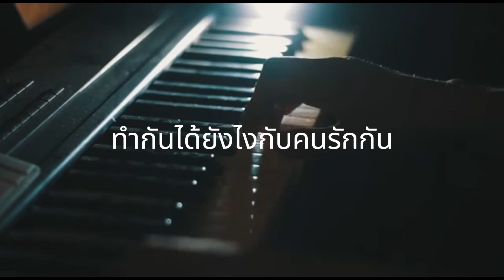ไกด์เพลงเพื่อขาย "ถ้าเธอเป็นฉัน" - Jack Music Studio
ไกด์เพลงเพื่อขาย ติดต่อ

ไม่เป็นฉัน เธอคงไม่รู้สึก
ไม่เป็นฉัน เธอจะรู้อะไร
เหตุคือเธอ ทิ้งฉัน ไปมีรักใหม่
ฉันจึงได้ เจ็บเแทบบ้าแบบนี้

หากว่าเธอ รักใครมากสักคน
และทุ่มเท ทุกอย่างให้เขา
แต่สุดท้าย เธอโดน เขี่ยทิ้งไม่เอา
จะได้รู้มันเป็นเช่นไร

เธอนั้นมีหัวใจ..อยู่บ้างไหม
เคยรักฉันบ้างไหม..ที่ผ่านมา
อยากให้เธอนั้นได้ลอง เป็นตัวฉัน
แล้วจะรู้ว่าฉันรักเธอ..มากแค่ไหน
หมดชีวิตไม่คิดเผื่อรักใคร
ทำกันได้ยังไงกับคนรักกัน